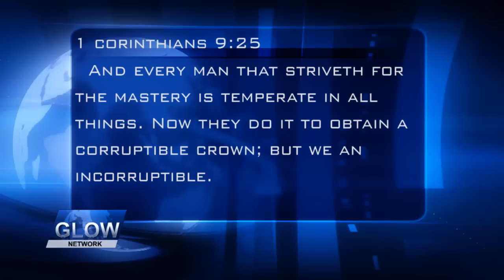RULES TO THE GAME OF LIFE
Register for free today for MAKE IT COUNT  4 DAY WEBINAR STARTING ON FEBRUARY 6 2012.
With any game, there are rules that govern it and for you to be successful to obtain a reward, you need to abide by the rules to still be in the game. Anything outside of that will disqualify you.  Likewise there are rules that have been set by God to govern us, bringing us to the expected end that He has ordained for our lives. And it is essential that we master the rules so we can be successful in all our endeavors. In this short introductory video for  the third part of MAKE IT COUNT, SECRETS TO LIVING OUT YOUR  BEST WEBINAR, Minister Pamela Mantey by the grace of God, unveils the secrets that will help you to be on top of the game and have a victorious living. Register for free today